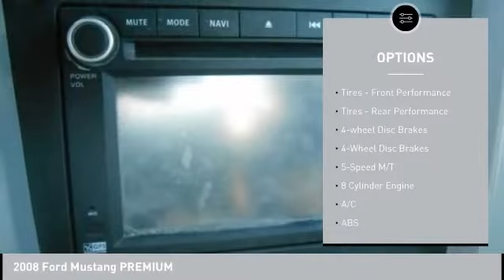2008 Ford Mustang ERX3159B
2008 Ford Mustang PREMIUM

**SNEAK-PEAK PRE-SHOP INSPECTION SPECIAL VIEWING, **JUST ARRIVED, **LOADED, **CLEAN CARFAX, **NO ACCIDENTS, **LOCAL TRADE-IN, **NAVIGATION, **LEATHER INTERIOR, **HEATED SEATS, **POWER DRIVERS SEAT, **POWER WINDOWS AND LOCK, **CRUISE CONTROL, **ALL VEHICLES FULLY SANITIZED FOR YOUR SAFETY BEFORE YOUR TEST DRIVE, **David Taylor Ellisville Chrysler Dodge Jeep RAM is the Fastest growing dealership in St. Louis, **PRICED TO SELL QUICKLY, CALL US TODAY AT , **ALLOY WHEELS, 18 Premium Aluminum Wheels, ABS brakes, Bright Rolled Exhaust Tips, Dark Charcoal Aberdeen Pattern Front Door Inserts, GT Appearance Package, Hood Scoop, Illuminated entry, Interior Upgrade Package, Leather-Trimmed Sport Buckets, Leather-Wrapped Steering Wheel, Low tire pressure warning, Pony Emblem Engine Cover, Power driver seat, Remote keyless entry, Satin Aluminum Door Sill Scuff Plate, Satin Aluminum-Plated Door Handles, Shaker 1000 AM/FM Stereo w/In-Dash CDx6/MP3, Touchscreen Navigation, Traction control. Knowing a Certified Service technician did a full inspection on this used car or used truck in a state of the art Serve Department will give you piece of mind when you buy an used car or used truck at David Taylor Ellisville Chrysler Dodge Jeep RAM . David Taylor Ellisville Chrysler Dodge Jeep RAM in Ellisville, MO is committed to total customer satisfaction. David Taylor Ellisville Chrysler Dodge Jeep RAM is location at 15502 Manchester Road, Ellisville, Mo. DavidTaylorEllisvilleCDJR DavidTaylorCDJR. 2008 Mustang Ford GT PremiumbrbrbrAwards:br * 2008 KBB.com Brand Image Awards